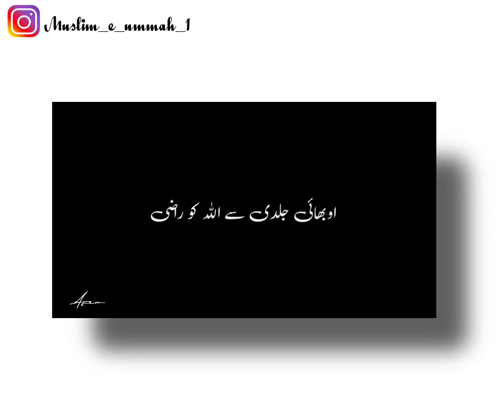Allah ko razi Kar lo maulana tariq jameel status Beyan 2022